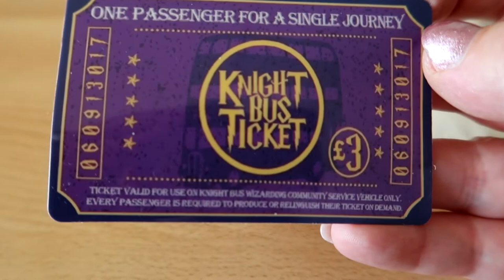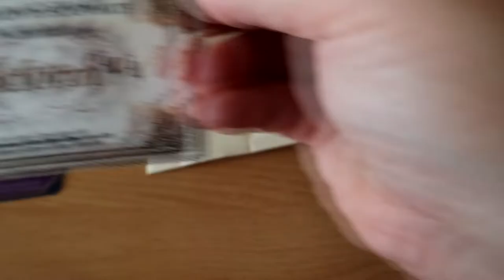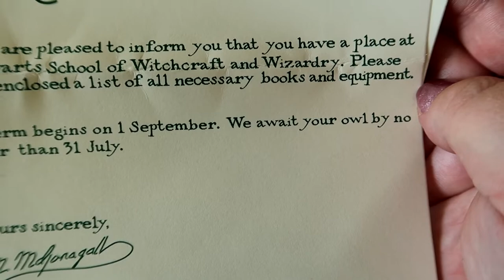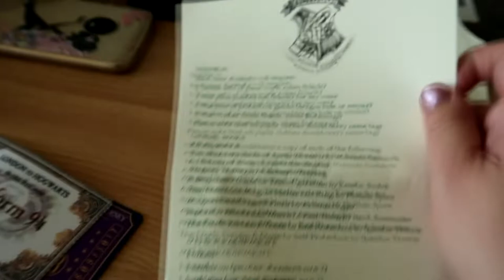SHOPPEN MET SARAH REBECCA STYLING!